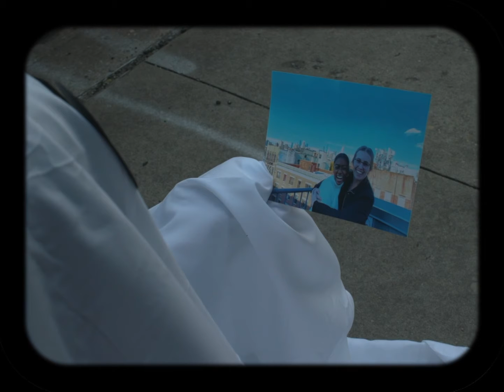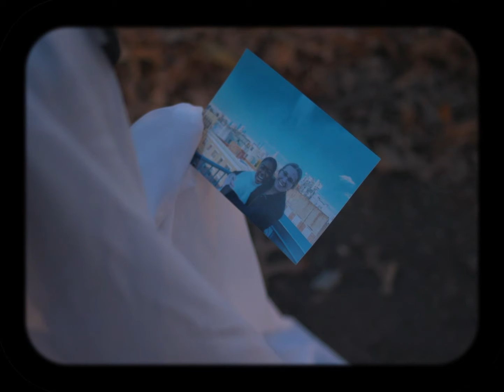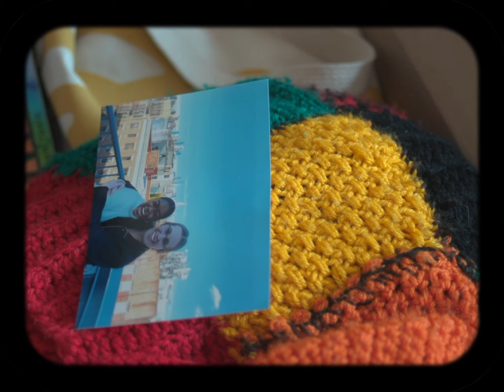forgotten | NYU short film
made for sight and sound: filmmaking, 2021
a special thanks to my amazing cast & crew!